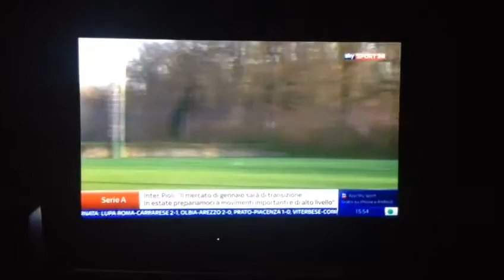24 • Interview🎙️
Giacomo Ratto 🇮🇹 - Sky Sport 24 - Interview 🎥 • 2017